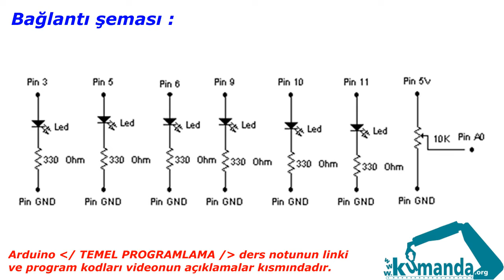Arduino TEMEL PROGRAMLAMA Örnek –12/3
Arduino kartının ~3, ~5, ~6, ~9, ~10 ve ~11 numaralı pinlerine led, A0 anolog girişine potansiyometre bağlayınız. Potansiyometrenin değeri arttırıldığında hem ledler sırası ile hemde potun durumuna göre ledlerin ışık şiddeti artarak yansın ve sönsün.

Program kodları:

int potpin=A0;
int pot10bit;
byte led1=3;
byte led2=5;
byte led3=6;
byte led4=9;
byte led5=10;
byte led6=11;
int la1;
int la2;
int h2;
int la3;
int h3;
int la4;
int h4;
int la5;
int h5;
int la6;
int h6;
void setup()
pinMode(led1, OUTPUT);
pinMode(led2, OUTPUT);
pinMode(led3, OUTPUT);
pinMode(led4, OUTPUT);
pinMode(led5, OUTPUT);
pinMode(led6, OUTPUT);
void loop()
pot10bit=analogRead(potpin);
if (pot10bit(küçük - youtube bu sembole izin vermiyor)=170)
la1=map(pot10bit, 0, 170, 0, 255);
analogWrite(led1, la1);
if (pot10bit(büyük - youtube bu sembole izin vermiyor)170&&pot10bit(küçük - youtube bu sembole izin vermiyor)=340)
 h2=pot10bit-170;
la2=map(h2, 0, 170, 0, 255);
analogWrite(led2, la2);
if (pot10bit(büyük - youtube bu sembole izin vermiyor)340&&pot10bit(küçük - youtube bu sembole izin vermiyor)=510)
 h3=pot10bit-340;
la3=map(h3, 0, 170, 0, 255);
analogWrite(led3, la3);
if (pot10bit(büyük - youtube bu sembole izin vermiyor)510&&pot10bit(küçük - youtube bu sembole izin vermiyor)=680)
 h4=pot10bit-510;
la4=map(h4, 0, 170, 0, 255);
analogWrite(led4, la4);
if (pot10bit(büyük - youtube bu sembole izin vermiyor)680&&pot10bit(küçük - youtube bu sembole izin vermiyor)=850)
h5=pot10bit-680;
la5=map(h5, 0, 170, 0, 255);
analogWrite(led5, la5);
if (pot10bit(büyük - youtube bu sembole izin vermiyor)850)
 h6=pot10bit-850;
la6=map(h6, 0, 170, 0, 255);
analogWrite(led6, la6);